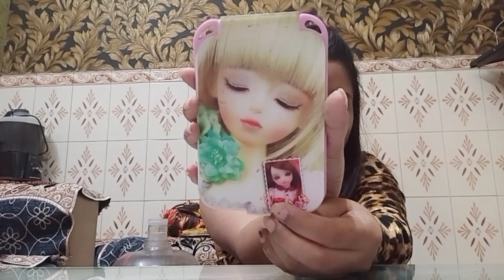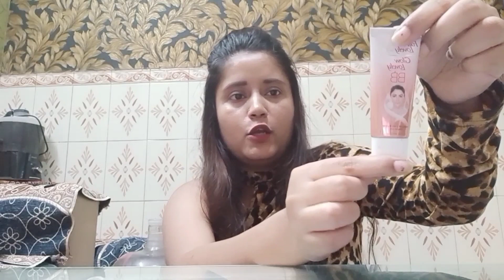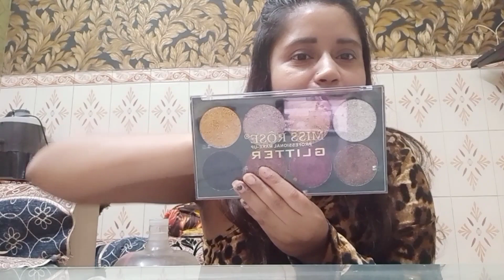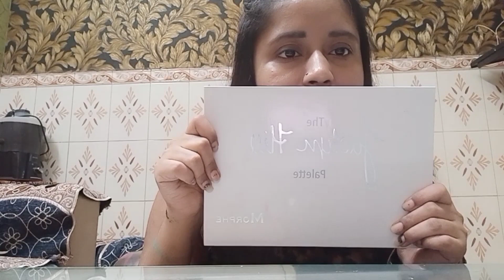my MAKEUP COLLECTION 💅😍 || arohi saini vlogs